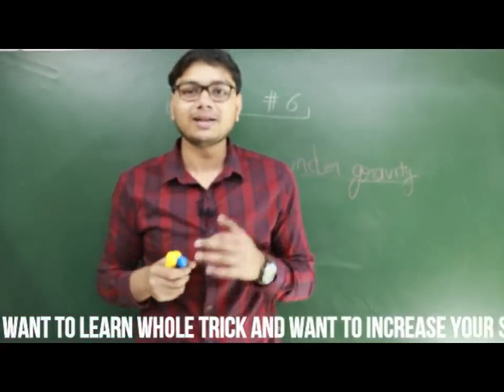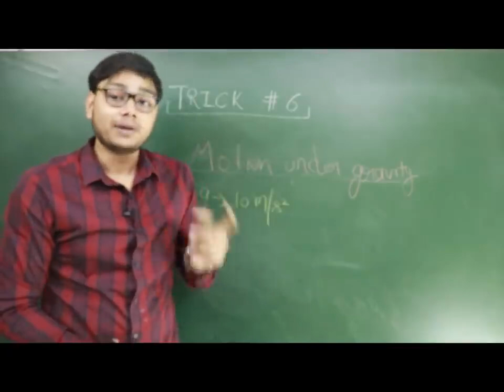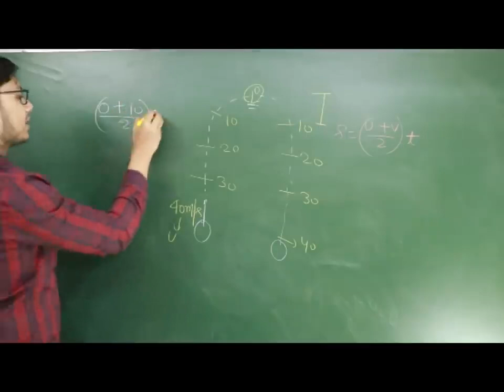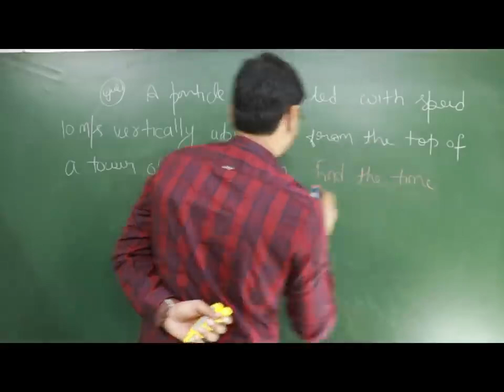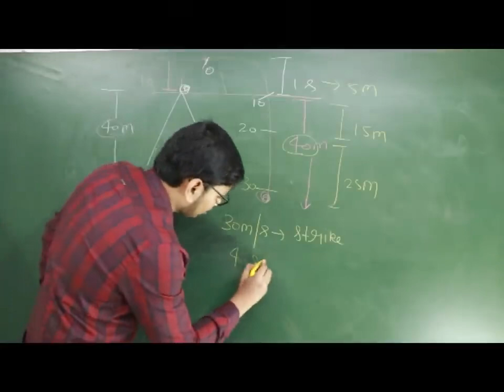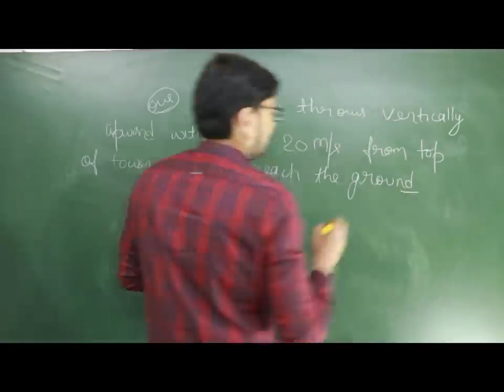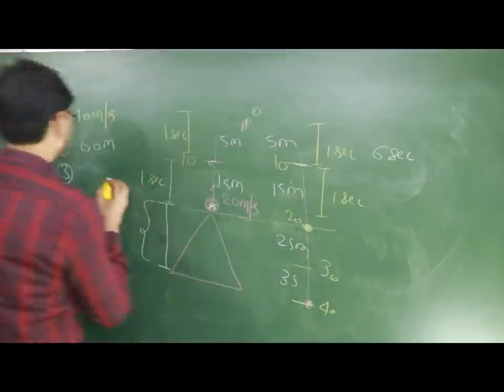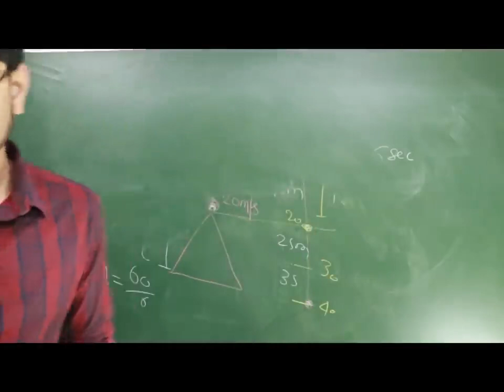Short Trick for Motion Under Gravity QUESTIONS FOR NEET /JEE-MAIN/JEE-ADVANCED/NDA/AIRFORCE/NAVY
BEATS TUNING FORK TRICK-Solution in 5 seconds/SHORTCUT  FOR NDA/ JEE/ EAMCET/MHCET/CEE/ KCET/GUJCET/ COMEDK/ BITSAT/NEET/JEE-MA.
You can verify your answer for the Board exam as well#jee